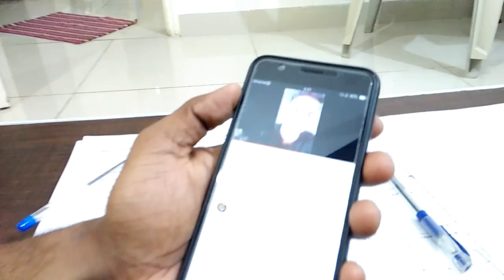Rocky Superstar (jab pahli baar dekha) | itnaBada Channel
Jab ROCKY SUPERSTAR ko pahli baar dekha...

Share if you can relate

Namaste  everybody!! Agar ye video accha lage to please like karo kyunki like karne se ye dusre logo ko suggest hoga , Or har din naye videos dekhne ke liye subscribe karo or jyada hi pasand aa jaye to share bhi kar do!! Bhagwan khush rakhega.